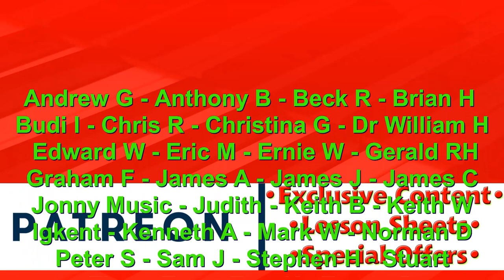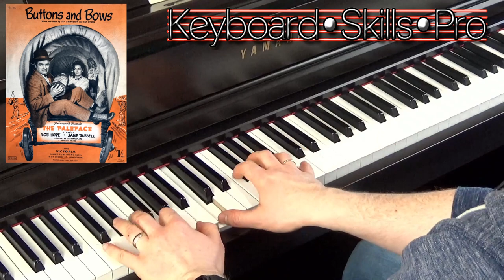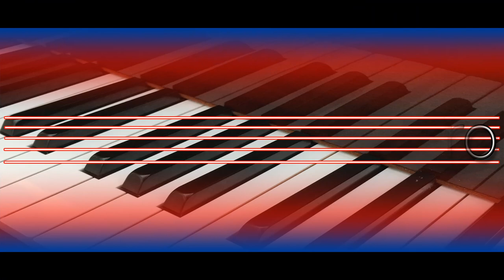Buttons and Bows (Bop Hope) - Vintage Sheet Music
A popular song with music written by Jay Livingston and lyrics by Ray Evans.The song was published in 1947. The song was written for and appeared in the Bob Hope and Jane Russell film The Paleface and won the Academy Award for Best Original Song.